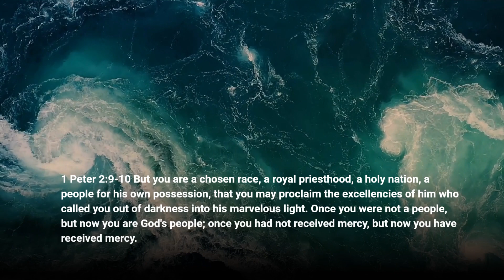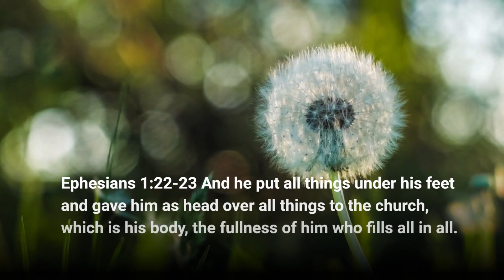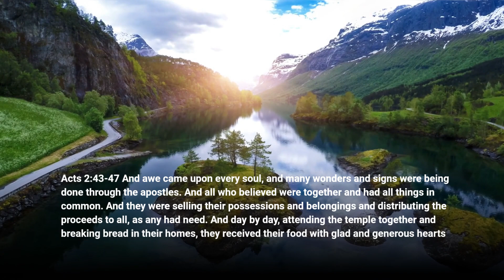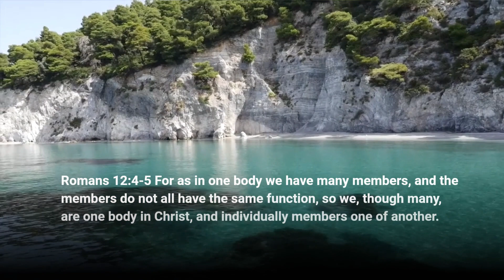Bible Verses About Church Part 4 | Living Truth